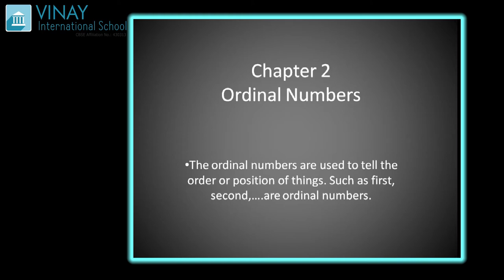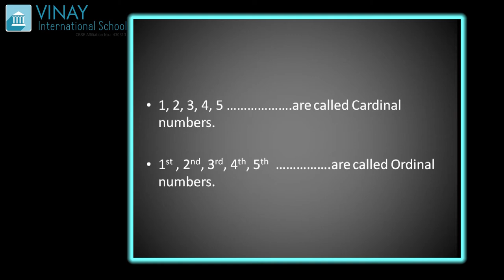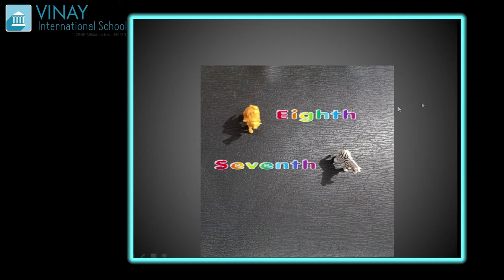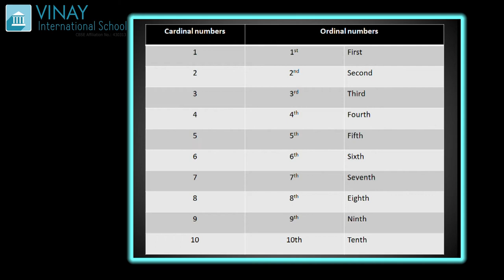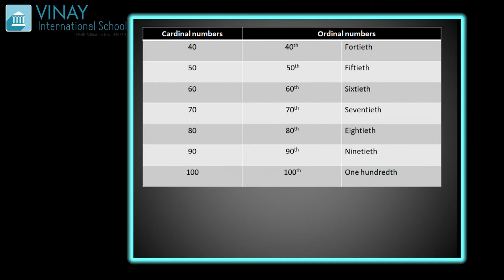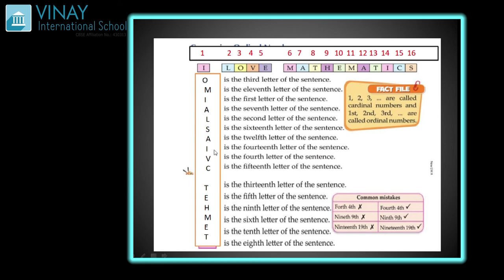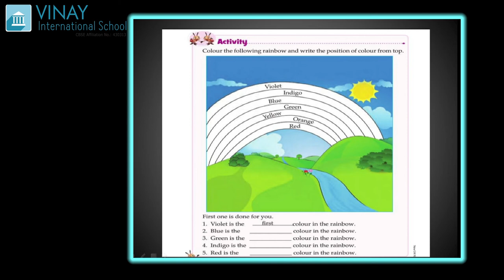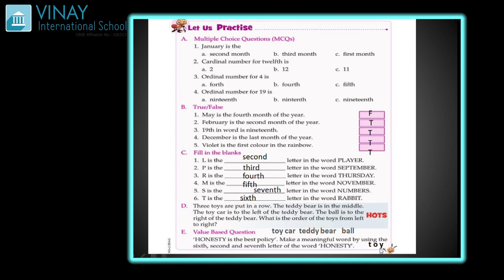GRADE-2 : Maths : Chapter-2 (Ordinal Numbers)